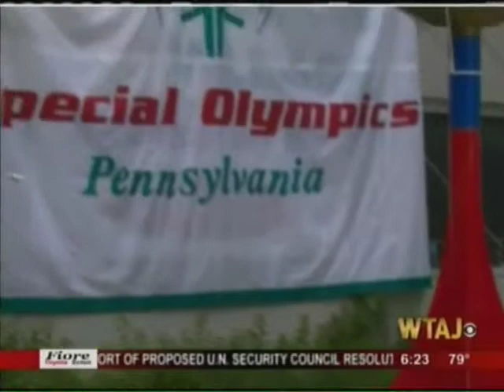Special Olympics Summer Games at Penn State in 2011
The Special Olympics Pennsylvania Summer Games are held each year at Penn State University in State College.  The event draws over 2,000 athletes and 750 coaches from across the state. You'll hear from Sue Paterno, wife of the late Joe Paterno, in this story. She is heavily involved with and very passionate about this event each year!